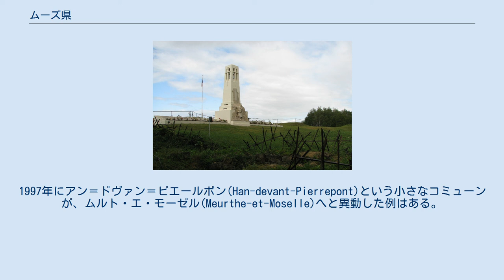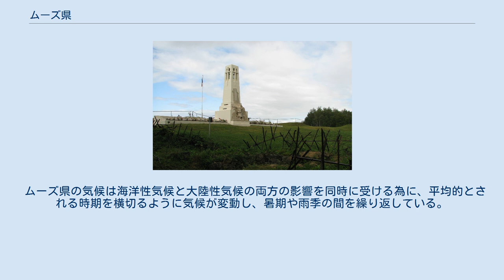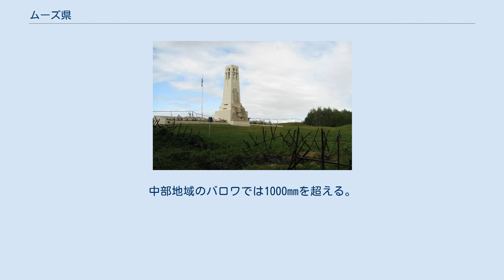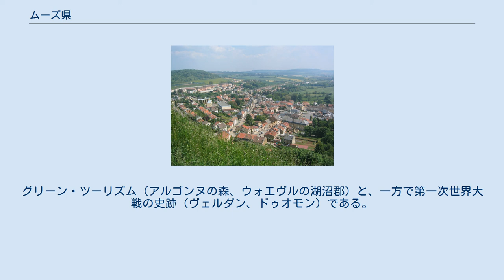ムーズ県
グラン・テスト地域圏の県
ムーズ県 (ムーズけん、Meuse) は、フランスのグラン・テスト地域圏の県である。
県名は県内を流れる川の名(ムーズ川)に由来する。
 1790年以前の州で色分けされた地図 バル公国 ロレーヌ公国 シャンパーニュおよびクレルモントワ トロワゼヴェシェ モンメディ、フランスにおけるリュクサンブール公領の一部 カリニャン公国 ムーズ県は、フランス革命の1790年3月4日に83の県の1つとして、1789年12月22日制定の法律に基づいて設置され、共和国発足時の領土としてはロレーヌ地域圏のもっとも西側に位置していた。
 この県は、設置以来、県内の各境界がほとんど変動しなかった。
1997年にアン＝ドヴァン＝ピエールポン(Han-devant-Pierrepont)という小さなコミューンが、ムルト・エ・モーゼル(Meurthe-et-Moselle)へと異動した例はある。
 ムーズ県、とりわけ1916年のヴェルダンは、第一次世界大戦の主要な戦闘現場であった。
(ヴェルダンの戦い) 県境は、アルデンヌ県、マルヌ県、オート＝マルヌ県、ヴォージュ県、ムルト＝エ＝モゼル県、さらに、ベルギー王国にも接している。
 主要都市はコメルシ、ヴェルダン、バル＝ル＝デュックである。
主要河川はムーズ川、エール川などがある。
 ムーズ県の気候は海洋性気候と大陸性気候の両方の影響を同時に受ける為に、平均的とされる時期を横切るように気候が変動し、暑期や雨季の間を繰り返している。
 降水量は、東部地域では、多い時は900mm前後を上下することもあるが、850mmを切ることもある。
中部地域のバロワでは1000mmを超える。
 Sources : INSEE - Quid 2003 - INSEE recensement 1999 観光には2つの側面がある。
グリーン・ツーリズム（アルゴンヌの森、ウォエヴルの湖沼郡）と、一方で第一次世界大戦の史跡（ヴェルダン、ドゥオモン）である。